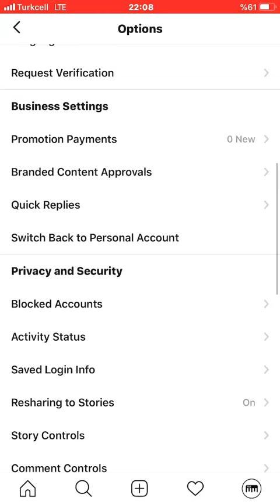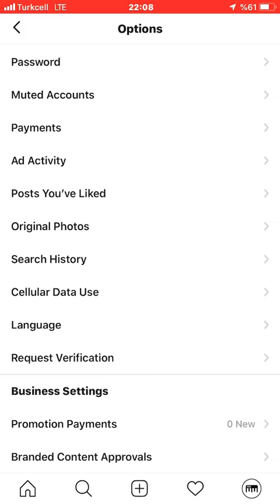Instagram dil değiştirme nasıl yapılır? - iPhone - 2019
Instagram dil değiştirme oldukça kolay bir işlemdir. Instagram uygulaması bazen güncellemelerden sonra otomatik olarak ingilizce olarak karşınıza gelebilir. Bu durumda Instagram dilini tekrar Türkçe yapmak basit bir işlemdir.  Bu kısa videoda Instagram dil değiştirme işlemi basit ve sade bir dille anlatılmıştır.

Iphone kullanıcıları Instagram uygulamasında dil değiştirmek istediklerinde dilin değişmediğini görüyorlar. Iphone'da Instagram dil değiştirme biraz daha kafa karıştırıcı. Bu videoda Iphone Instagram dil değiştirme nasıl yapılır anlatılmıştır.

Instagram uygulaması bazen de sistemsel hatalardan dolayı karşınıza ingilizce olarak gelebilir.  Bu durumda da Instagram dil değiştirme işlemi yapmalısınız.